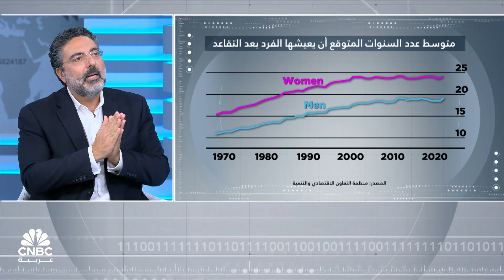متى يمكنك التقاعد؟ دليل التخطيط المالي